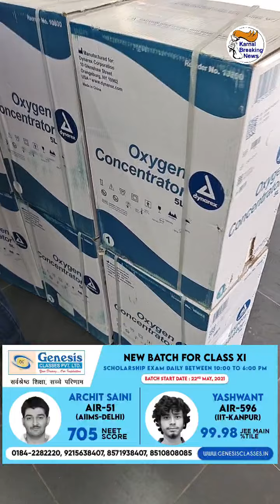Round Table India संस्था का कोरोना पर सबसे बड़ा सहयोग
Live - देखें - Round Table India संस्था का कोरोना पर सबसे बड़ा सहयोग , 4600 Oxygen Concentrator कोरोना मरीजों में करेंगे वितरित , देखें Live - Share Video